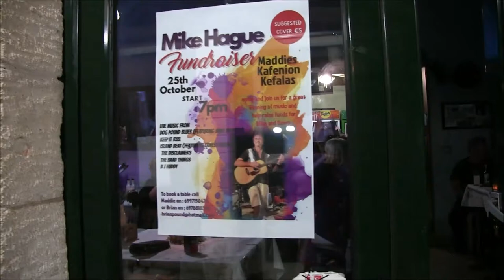Dog Pound Blues at Maddie's, 25th October 2018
This is a really entertaining Blues Band who knows how to please their many fans.